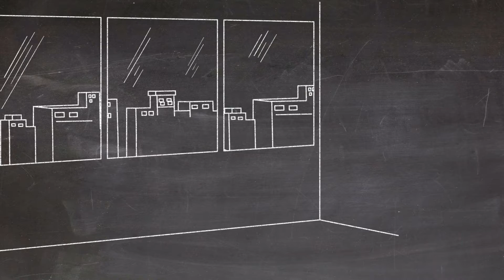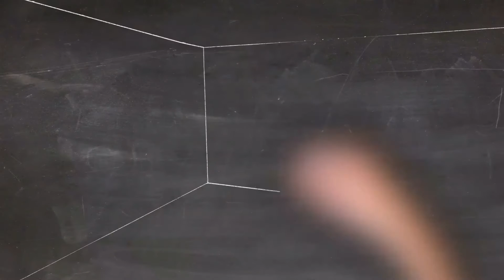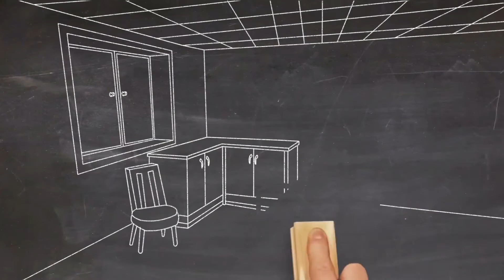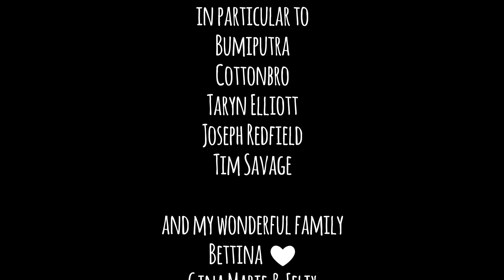#10 - Creeping Infiltration (Full Version, Track)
Thank you for looking my music video "Creeping infiltration (Full Version, Track)" here on YouTube. If you like it, I'm very grateful for a Like. And I'm very happy if you repost my video. If you like you can stream this song on …

… and on all other major streaming platforms ... also in China on iMusic, Kugou Music, Kuwo Music, Migu Music, Netease Music, Qianqian Music, QQ Music and Wo Music.

Thanks a lot for all and have a nice and happy day!